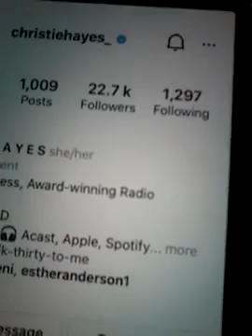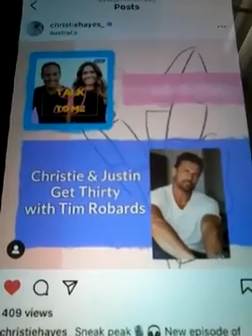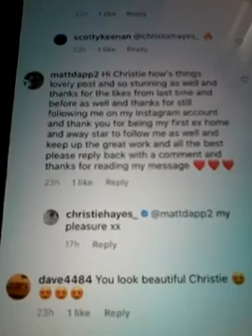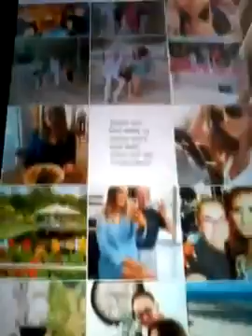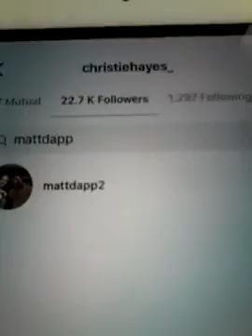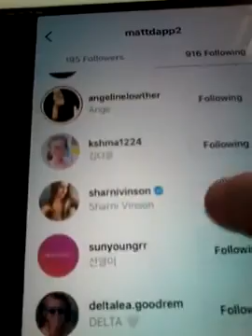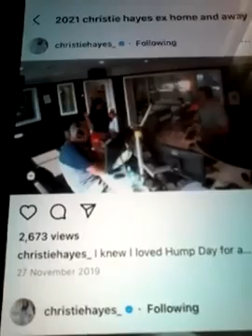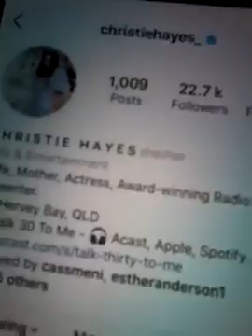@@2022 CHRISTIE HAYES EX HOME AND AWAY STAR AND NOW FOLLOWING ME MATTDAPP 2022 NEWEST POST